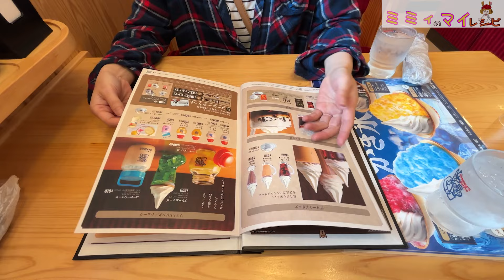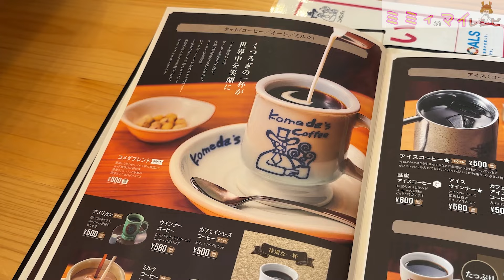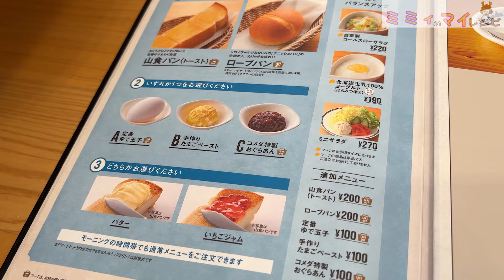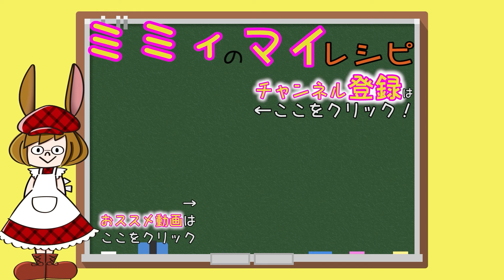初めてのコメダ珈琲に行ってきたっ！！(ミミィのカフェ探訪２)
皆のおススメ、全部食べてきたよ(*‘∀‘)♪

サブチャンもよろしくぅ！

シフォン検証やってます！

I love to make sweets, and I make many kinds of sweets.
Introducing easy and delicious sweets and cute sweets that anyone can make.

企画・製作/930contents
件名に「ミミィのマイレシピ宛」とご記載下さい。